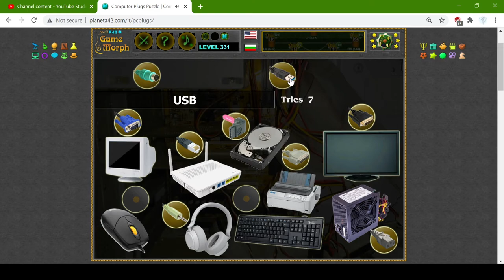Computer Plugs Puzzle Gameplay 💻🧩🎓 Fun Computers Homework (Archive)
Interactive computer connections.